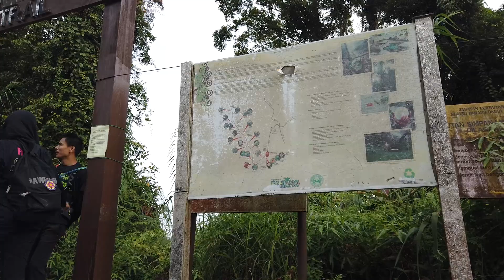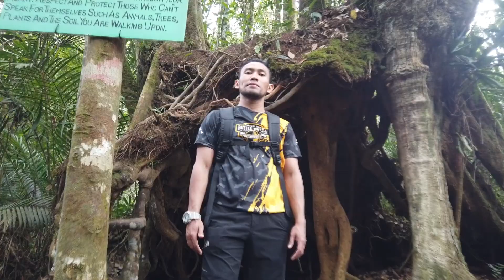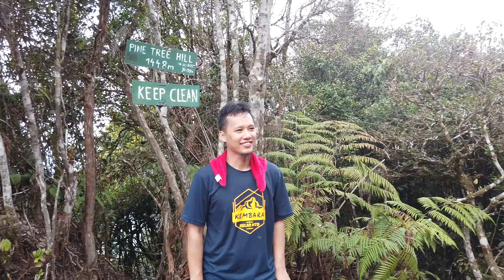Pine Tree Hill, Fraser Hill, Pahang MALAYSIA (20th July 2019) DJI OSMO POCKET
Hiking at Pine Tree Hill, located at Fraser Hill, Pahang Malaysia. Started at 9 am, reaching "Twin Peak" peak at 1.30 pm. Activity organised by MTD Group's recreational committee. Special thanks to them
This would be my first video uploaded.
Whole footage recorded by Osmo Pocket except the Intro & Outro -Vegas Pro template.